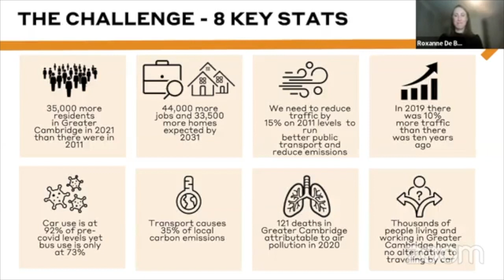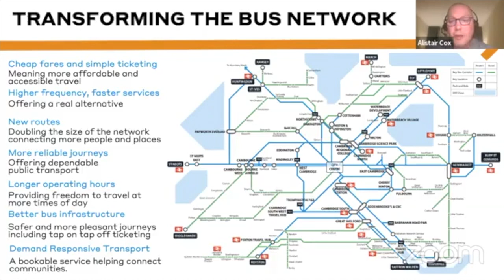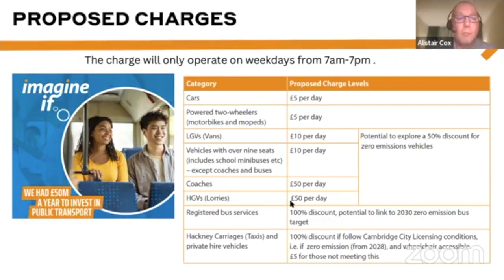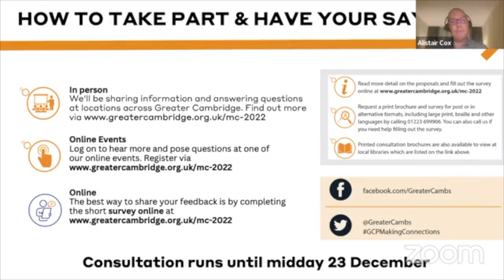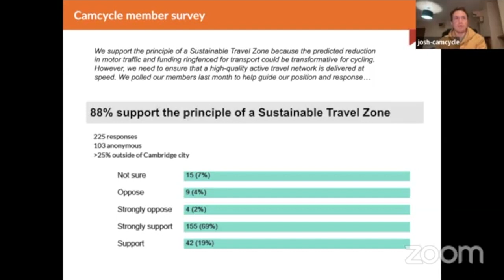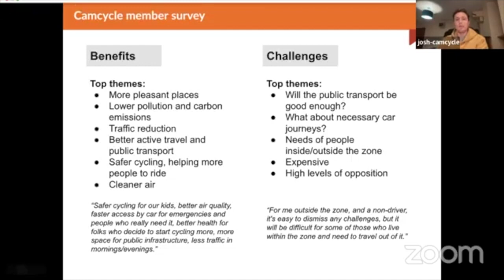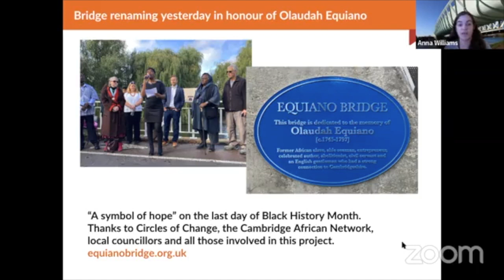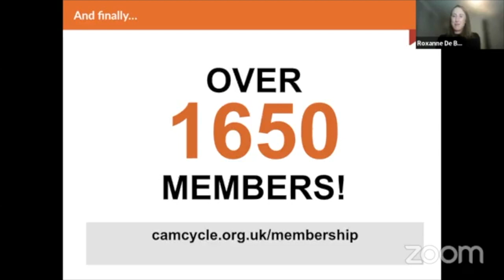GCP Sustainable Travel Zone consultation with Technical Director Alistair Cox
The Greater Cambridge Partnership (GCP) is currently consulting on proposals for a Sustainable Travel Zone for Cambridge. The consultation is open until 23 December 2022 – find more details and complete the online survey

For our November monthly meeting, we invited the GCP's Technical Director for this project, Alistair Cox, to join us. He set out an overview of the proposals and answered nearly 50 questions from meeting attendees on the scheme. People asked 'What will be done to make streets and junctions safer?', 'How was the size of the zone and timing of the road charge decided?' and 'Why is the primary aim traffic reduction and not climate change?' Alistair's colleague, Nick Sanderson, answered questions about the consultation itself and how people could find out more.

The meeting also includes a short round-up of the latest cycling news from the Camcycle team.